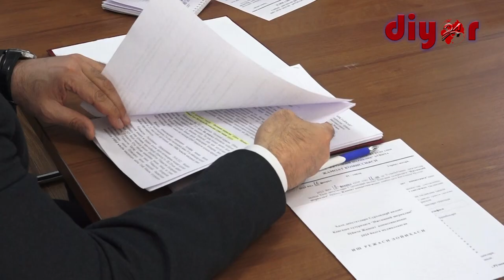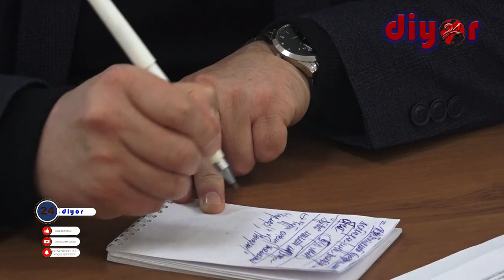Ижтимоий шериклик комиссияси: сарҳисоб ва режалар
Халқ депутатлари Сурхондарё вилояти Кенгаши ҳузуридаги Ижтимоий шериклик комиссиясининг навбатдаги йиғилиши бўлиб ўтди.

Йиғилишда Ижтимоий шериклик комиссиясининг 2023 йил фаолияти якуни, Халқ депутатлари вилоят Кенгаши ҳузуридаги Жамоат фондининг 2023 йил фаолияти якуни, Жамоат фондининг 2023 йил давомидаги молиявий-хўжалик фаолияти бўйича тафтиш комиссияси ҳисоботи, Жамоат фондининг 2024 йилги даромад ва харажатлар сметаси ва бошқа масалалар муҳокама этилди.